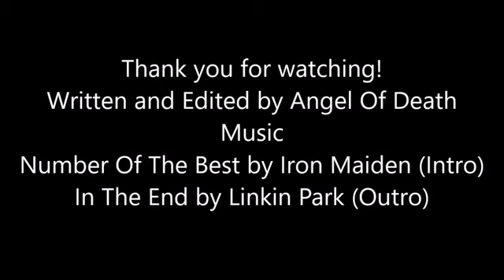The Day The Sanity Died (Yoshi Player)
NOTE: I'm not Frozen Angel, and this video isn't mine. The credit for this video belongs to Frozen Angel I'm only reuploading it for archival purposes.